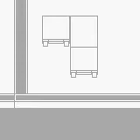Get The Card Key! - Pokemon Red Part #61